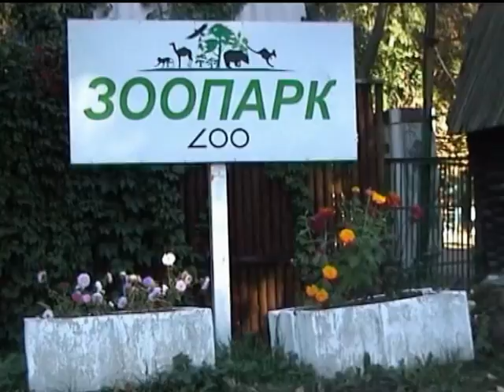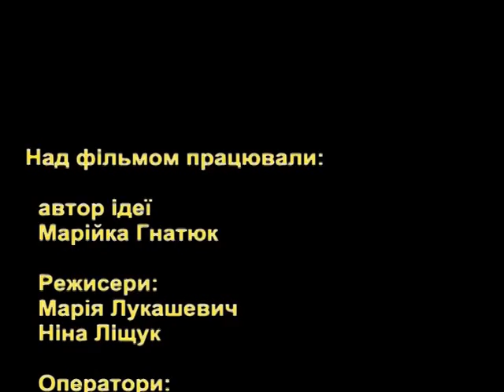Фося — Подорож до Луцька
Волинська обласна творча дитяча студія «Боривітер»

Автор ідеї Марійка Гнатюк
Режисери: Марія Лукашевич, Ніна Ліщук
Оператори: Ігор Лукашевич, Марія Лукашевич, Сергій Шеремет
Монтаж: Ігор Лукашевич, Марія Лукашевич

Ролі озвучили:
Фося — Роман Поліщук
Тітонька Серафима — Тетяна Тищенко
Пані Лізонька — Лілія Поліщук
Матінка-Природа — НІна Ліщук
Дядько Степан — Юра Іваницький
Красень Лебідь — Оксана Грабинська
Оленка — Олена Лукашевич

2005 рік

Борис Ревенко